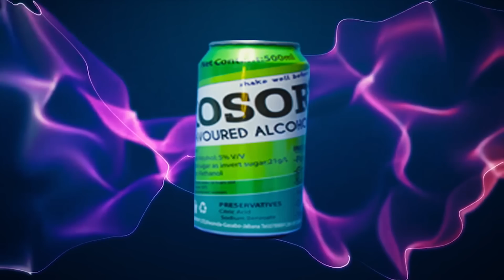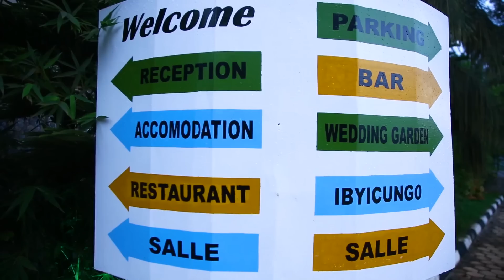URUGO RWANJYE S3 EP13|| karabaye LOUIS afashe icyemezo cyabagabo🥱🥱🥱